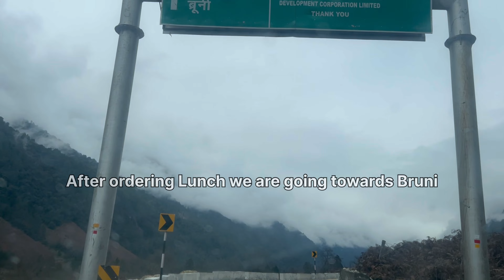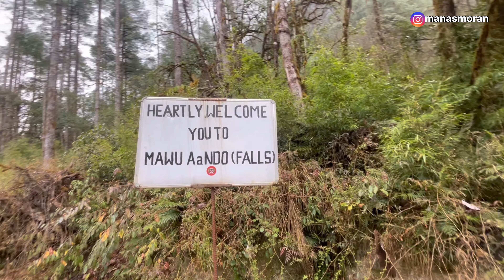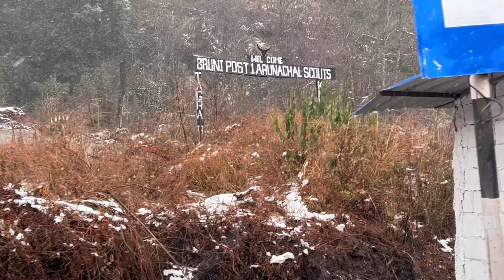Anini - Arunachal Pradesh || Live Snowfall in Bruni near China Border || Chigu camp || Anini roads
Anini Road trip 2024 - Arunachal Pradesh // Tinsukia to Anini in 11 Hrs non stop // Bruni beyond Anini is Heaven // Live Snowfall // Insta famous Chigu Camp